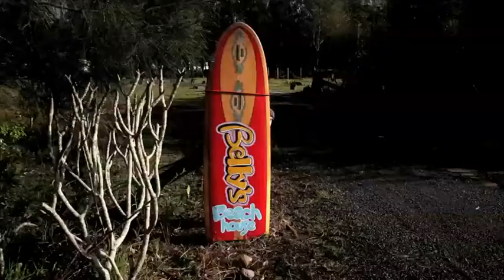Surfing NSW High Performance Junior Camp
Some of NSW's most promising junior surfers were hard in training recently for the forthcoming Soundwave Australian Junior Titles in Tasmania. Video and Editing by Danny Tait.